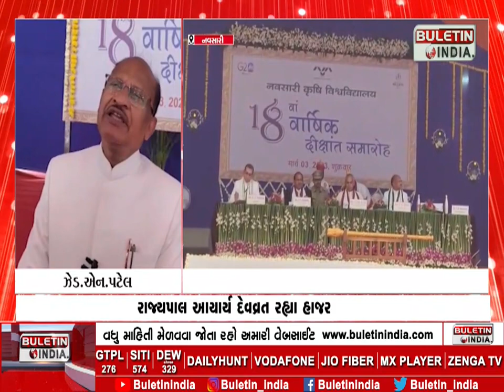નવસારી કૃષિ યુનિવર્સિટીનો વાર્ષિક પદવીદાન સમારોહ યોજાયો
રાજ્યપાલ આચાર્ય દેવવ્રત રહ્યા હાજર
723 જેટલા વિદ્યાર્થીઓને પદવી એનાયત કરાઈ
47 જેટલા ગોલ્ડ મેડલ કર્યા એનાયત